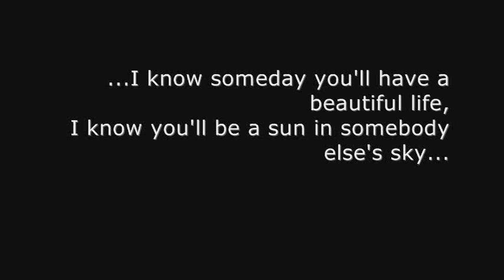The B-Sides - Black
Otro tributo a Eddie vedder y sus amigos.. por parte de esta banda Cucuteña